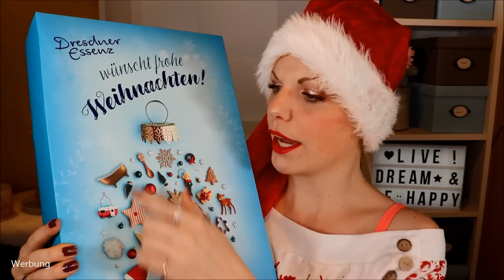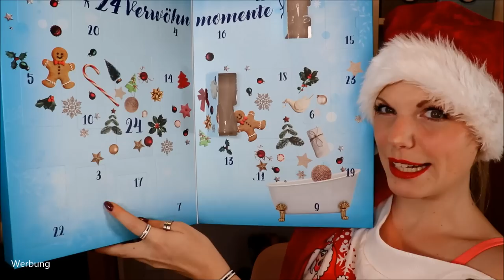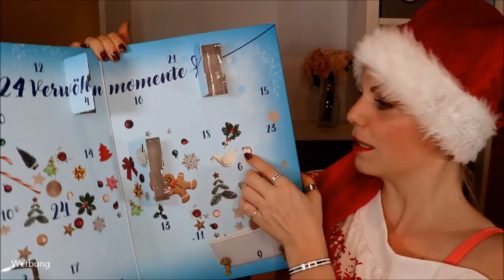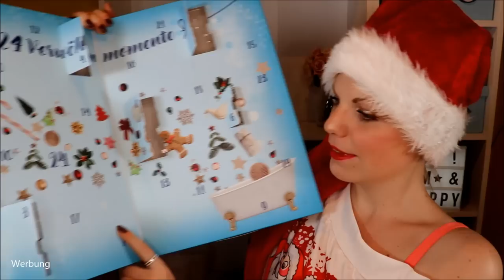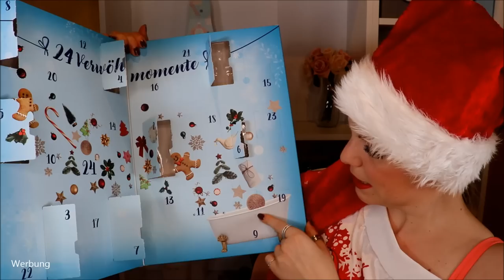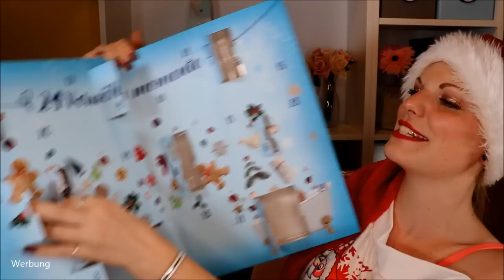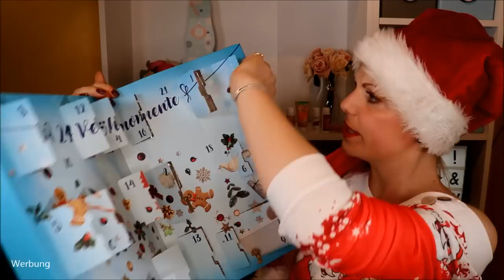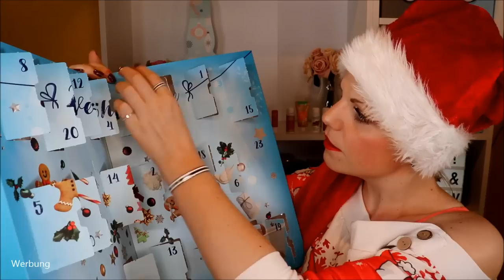BAD & PFLEGE PUR - Dresdner Essenz Adventskalender 2019 | Alle 24 Türchen öffnen & Verlosung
Und weiter geht die wilde Reise durch den Dschungel der ganzen Adventskalender die wir 2019 in den Läden und online finden.

Heute zeige ich dir den kompletten Inhalt der 24 Kläppchen vom DresdnerEssenz Beauty Adventskalender!

Heiligenschein Haarreif

Ein paar Adventskalender:*
Foodist Adventskalender 2019: foodi.st/unj5dz bzw. und mit dem Code CLAUDI5 kannst du zusätzlich 5 € sparen
AMAZON BEAUTY Adventskalender 2019

♡ Schreibe mir einen lieben Kommentar unter dieses Video mit der Erfüllung der Videoaufgabe

Liebe Grüße
Claudi